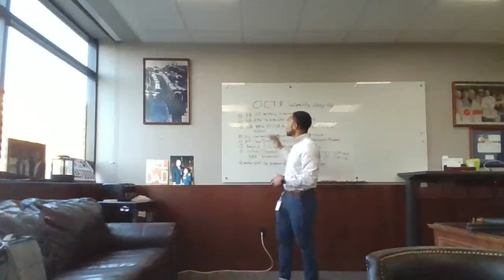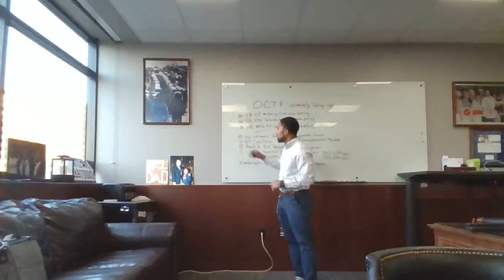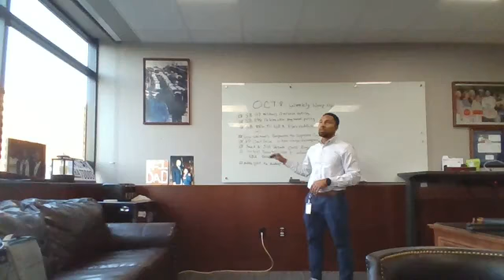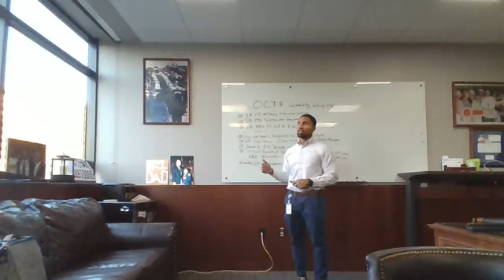Legislative Updates for the Michigan Senate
In an October 8th Facebook live Senator Adan Hollier (D) District 2 gives updates on the latest news from the Senate floor.